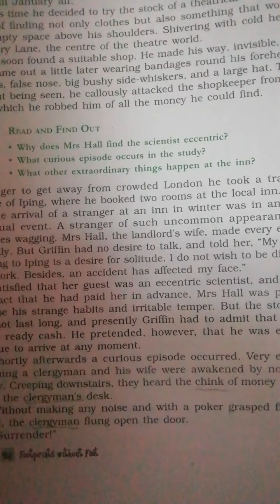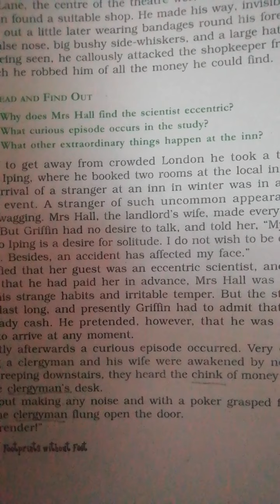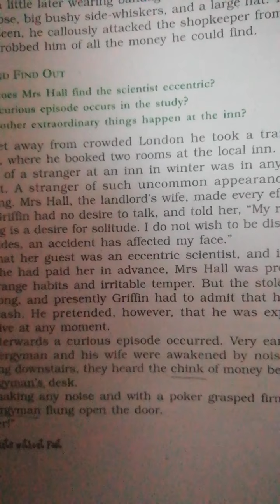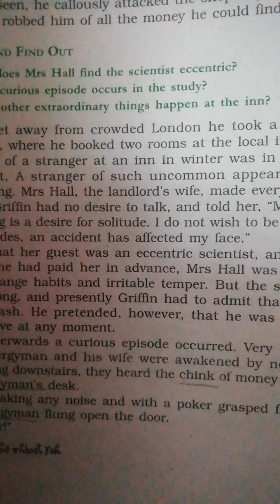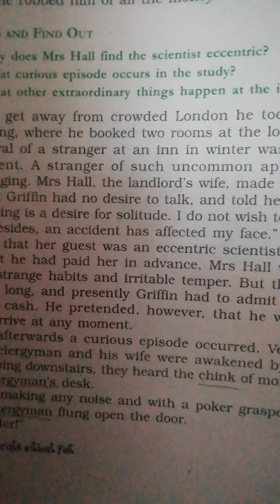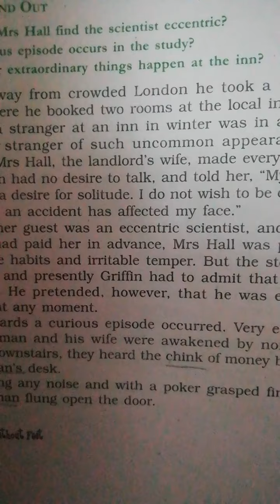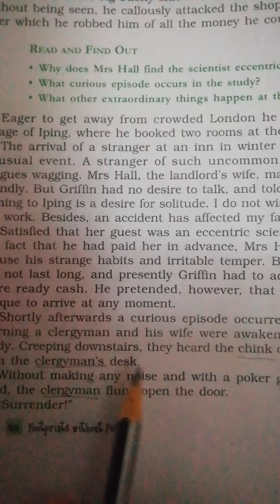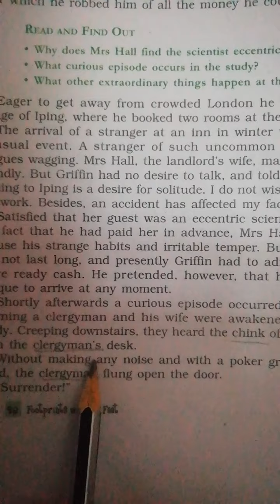Footprints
5th part